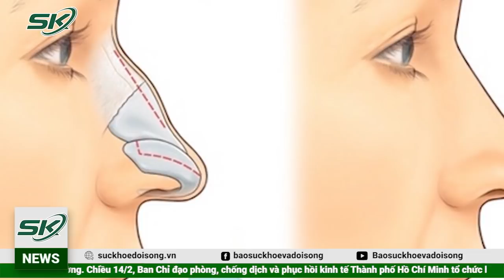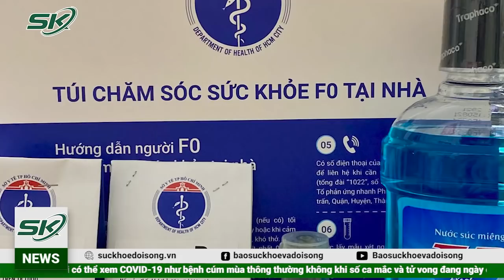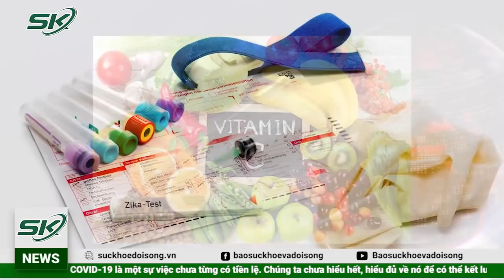10 Điều F0 "Không" Cần Nhớ Với Điều Trị F0 Tại Nhà | SKĐS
SKĐS | SKĐS - Điều trị tại nhà, các F0 ngoài những việc nên làm cũng cần phải nhớ những điều "KHÔNG" sau đây để sớm khỏi COVID-19.